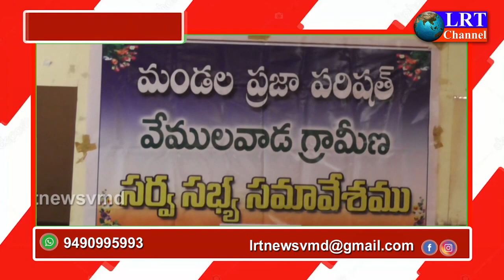13.09.2021 LRT NEWS HEADLINES RAJANNA SIRICILLA